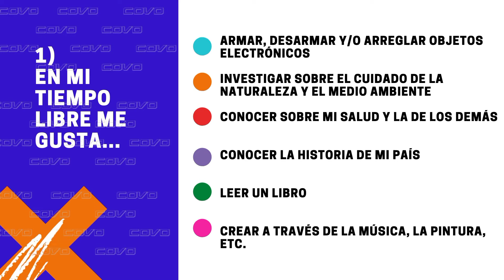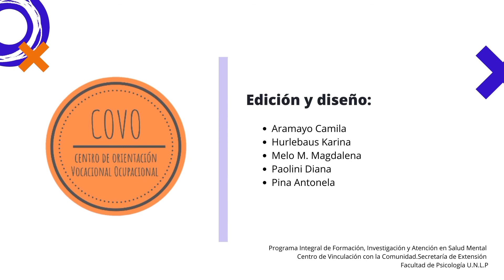Expo Universidad / Facultad de Psicología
Centro de Orientación Vocacional Ocupacional - Juego de intereses